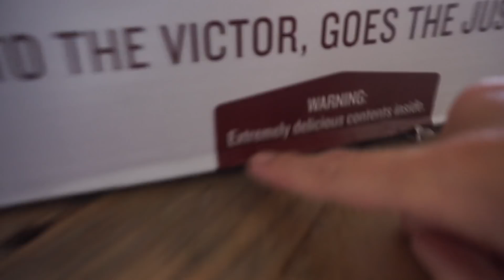NO TEARS LEFT TO CRY BTS - DAY 10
Thank you for all your love and support TeamTompkins is the greatest!!

Instagram.com/kaylatompkins87
Instagram.com/dashtompkins
Instagram.com/mike_tompkins